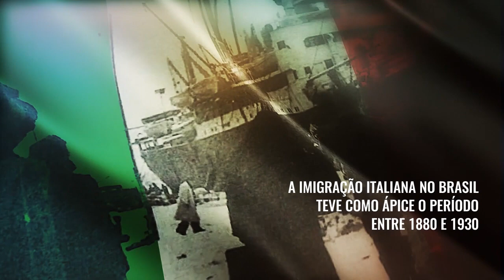CONCEITO MONUMENTO EMIGRANTi porPalmiro Romani audio2